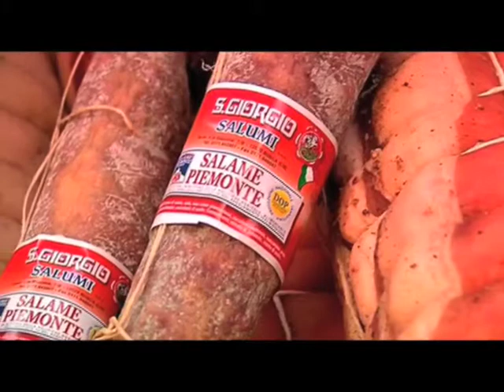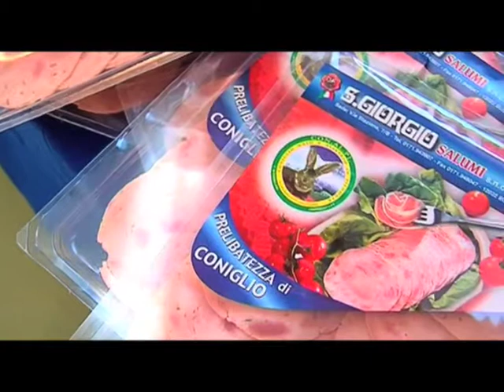San Giorgio Salumi V02.mp4